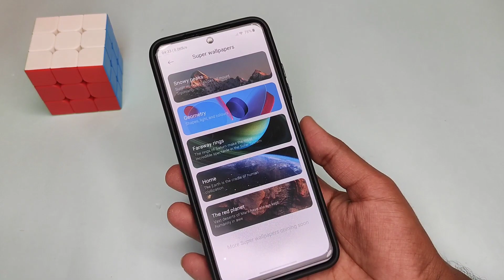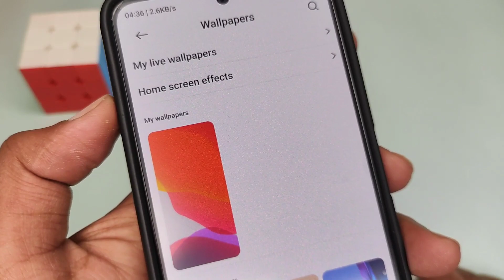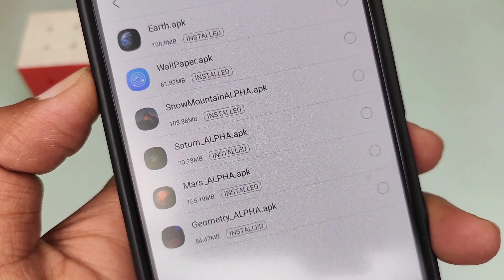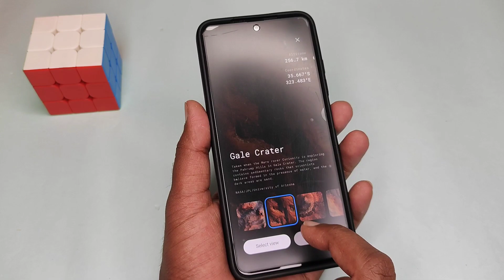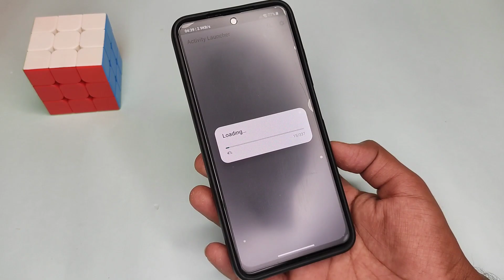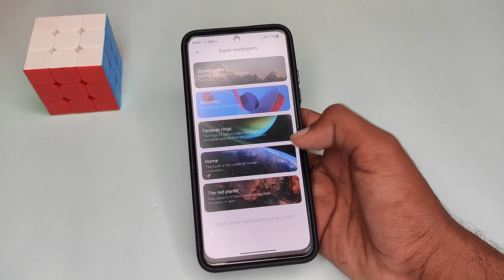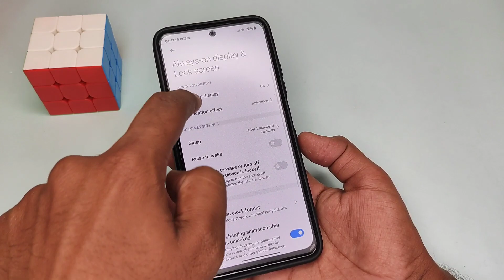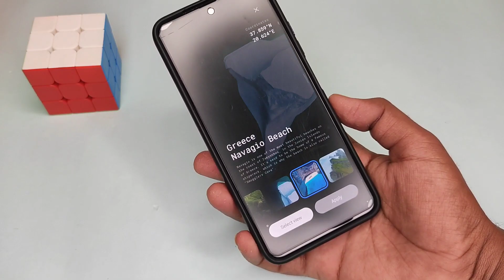Enable New Super Live Wallpaper MIUI 14 ✅ MIUI 14 Super Live Wallpaper MIUI 13🔥 MIUI 14 New Features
⚡⚡ Download ⚡⚡
Wallpaper Apk -
00:00  Start
00:04  1st Solution ( If this solution doesn't not so Try 2nd Solution next time stamp jump )
03:52  2nd Solution If app Doesn't install in your Device
07:03  THE END